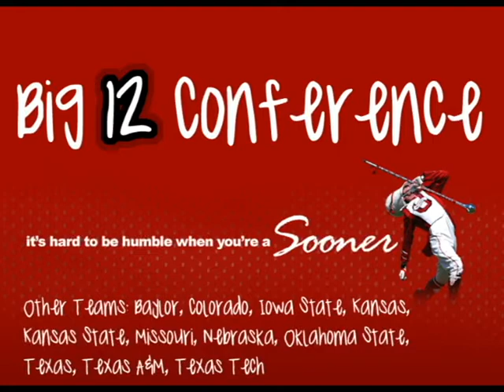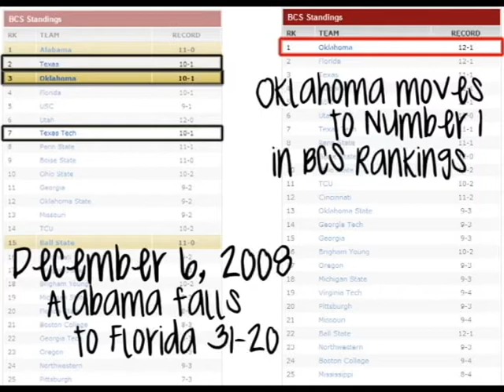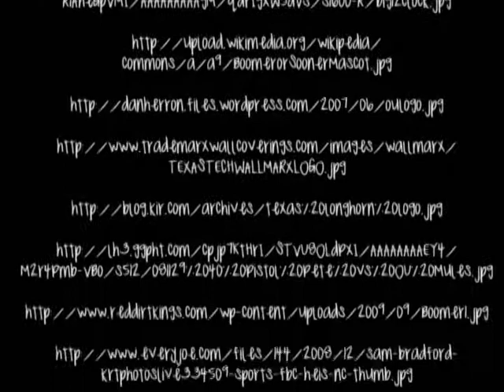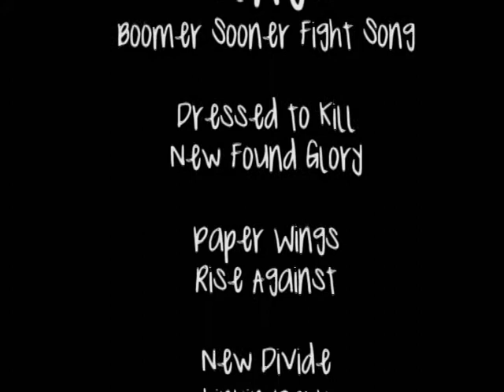Oklahoma Sooners Documentary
I made this documentary for a class at school. Hopefully it doesn't make me look too obsessive :P